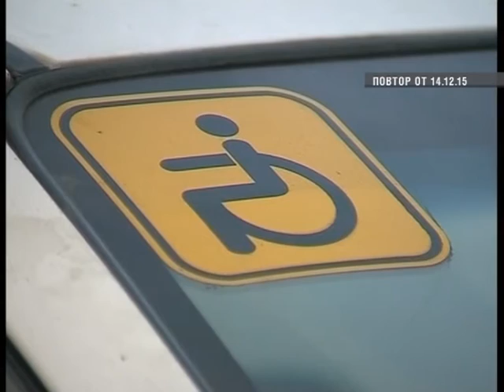В центре внимания. Инвалиды борются за право свободно посещать свое рабочее место